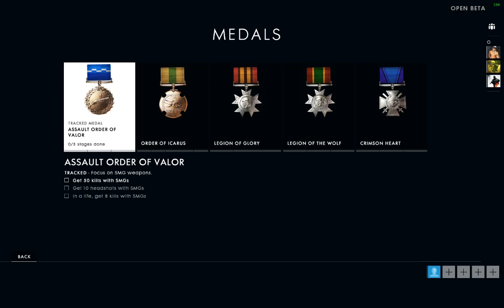battlefield 1 beta gameplay 16